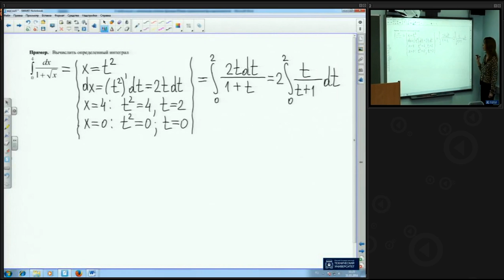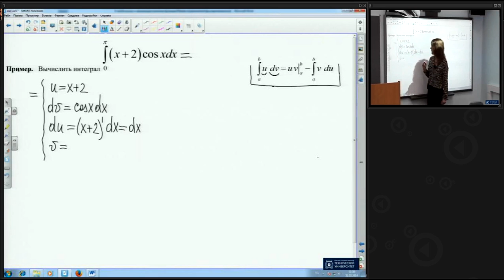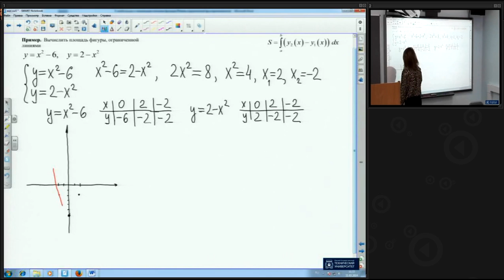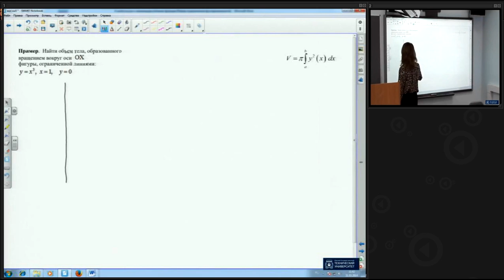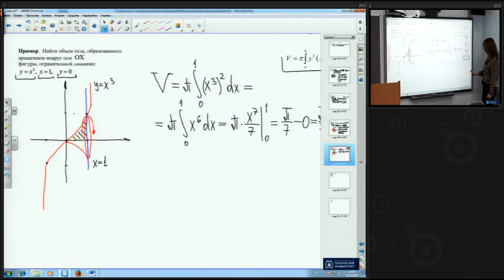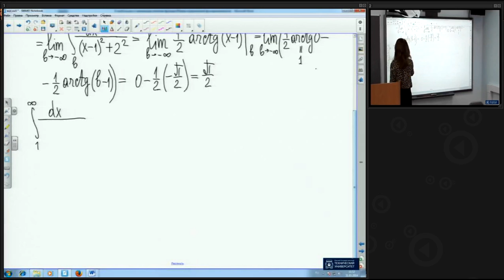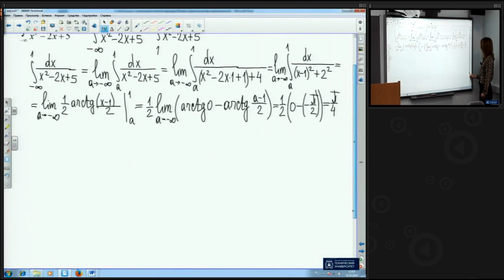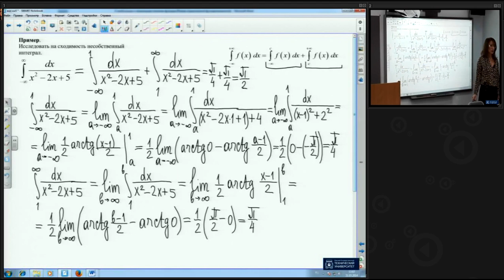Определенный интеграл. Решение задач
Автор: Назарук Е.М. - к.ф-м.н., доцент кафедры "Высшая математика"